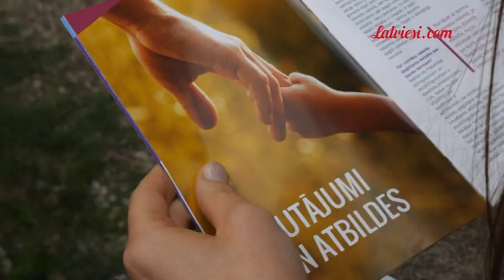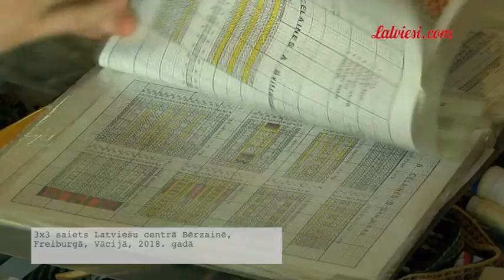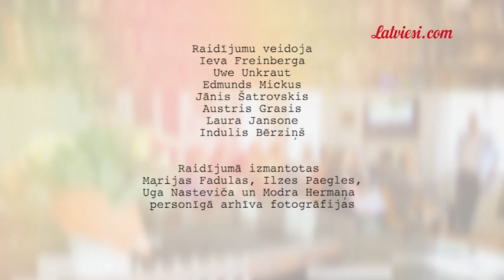Latviesi.comTV: Esmu latvietis. Pasaule III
MARIJA FADULA – Latvijā beigusi jurisprudences studijas. Taču mīlestības dēļ viņa aizbrauca uz Luksemburgu, kur nu jau dzīvo sešus ar pusi gadus. Dubults neplīst, tāpēc jurisprudenci Marija izstudēja arī Luksemburgā. Ģimenē aug divi dēli, kuri šobrīd spēj sazināties sešās valodās. Turklāt Marija Fadula ir Luksemburgas latviešu skolas Strops skolotāja.

ILZE PAEGLE ir diplomēta dziedātāja un vokālā pedagoģe, pēdējos gados pievērsusies arī diriģēšanai. Jau deviņus gadus viņa ir ārpus Latvijas – šobrīd dzīvo Francijā, netālu no Bāzeles Šveicē. Diriģē latviešu ģimeņu kori Trejzemīte, kurā ir dziedātāji no trijām valstīm – Vācijas, Francijas un Šveices, kā arī Bīserahas šveiciešu vīru kori. Un kopā ar dzīvesbiedru itāli ģimenē audzina sešgadīgo meitu Laru.

RICHARDU, kuru visi pazīst kā Riču, un LILITU SPURUS – otrā Pasaules kara vēji aiznesa svešumā. Abi jau gadiem mīt 7000 kilometru tālu no Latvijas – Čikāgā, Amerikas Savienotajās Valstīs, un turas tik cieši kopā, ka šķiet viens veselums. Abi iemieso latvisko dievestību Ziemeļamerikā. Ričs ilgus gadus bijis dievturu vadonis ārpus Latvijas. Nu  jau krietni pārkāpis 90 gadu slieksnim, viņš pats izskatās kā latviešu baltais Dieviņš. Un dzīvesbiedre Lilita viņam ir bijusi balsts it visā. Viņa arī ilggadēja skolotāja un vispāratzīta autoritāte latvisko rotu kalšanā. Bet kā tas ir – visu mūžu dzīvot otrā zemeslodes pusē, un tomēr – ar Latviju sirdī?